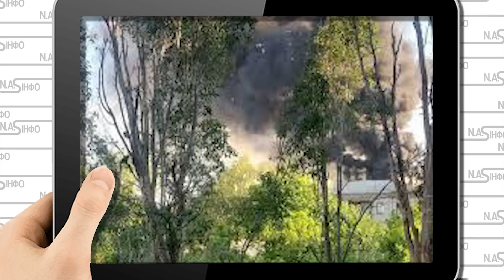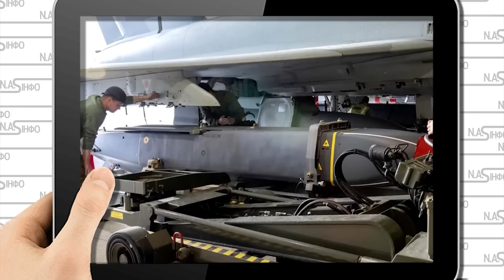Кадиров під завалами! Просто в Луганську:вибух. 200 кадирівців- крики на все місто. Сотні п@ранених